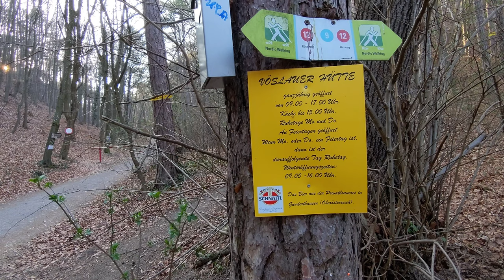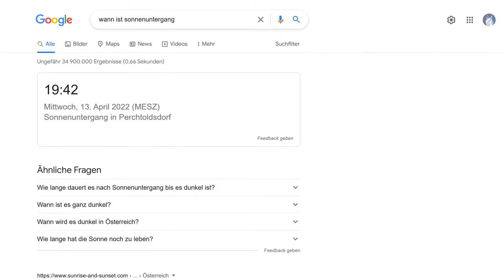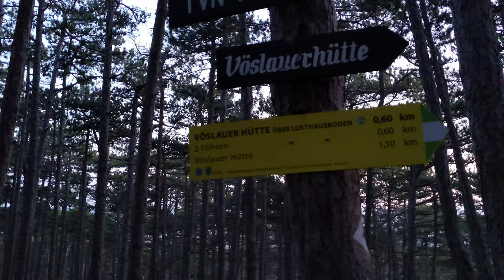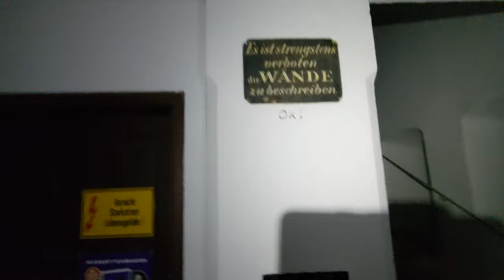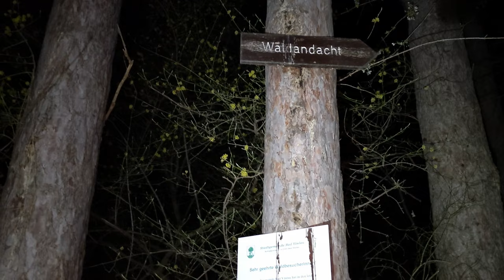Erlebnis Sonnenuntergang - 17 Tipps zum Nachtwandern - Jubiläumskreuz & Jubiläumswarte - Bad Vöslau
Du willst einen tollen Sonnenuntergang mit einer stimmungsvollen Nachtwanderung verbinden? Dann hab ich am Beispiel dieser wundarbaren Tour im Wienerwald gleich 17 Tipps, wie das auch bei dir zuhause mit einfachsten Mitteln ein unvergessliches Erlebnis werden kann.

Wir wandern hier von der Waldandacht bei Bad Vöslau zum Jubiläumskreuz mit seiner schönen Aussicht auf den Schneeberg, um den Sonnenuntergang zu genießen und weiter über die Vöslauer Hütte zur Jubiläumswarte am Harzberg, bevor wir über Bad Vöslau Waldwiese wieder zur Waldandacht zurückkehren.

Kartenmaterial/Grundkarte:
© OpenStreetMap-Mitwirkende -